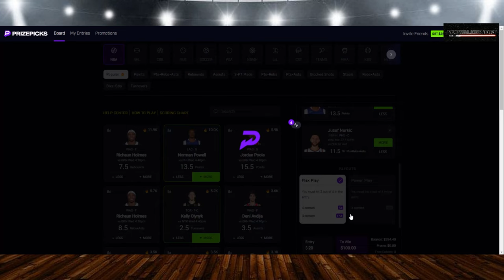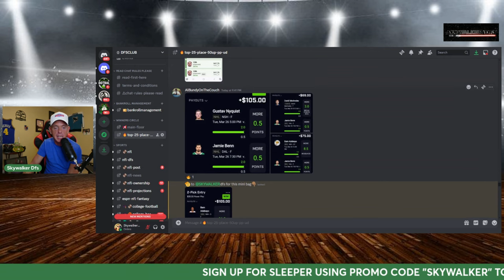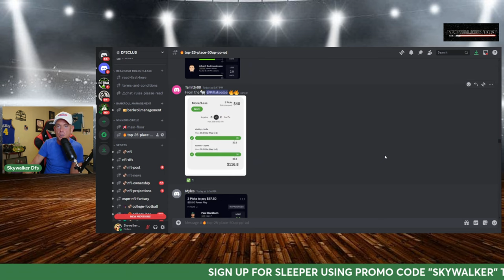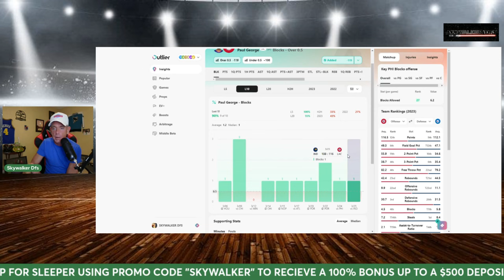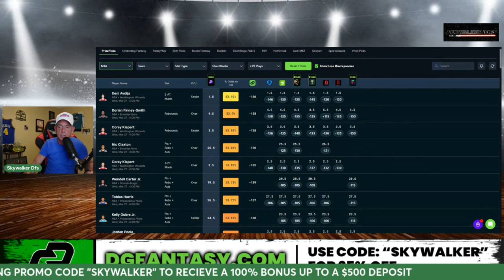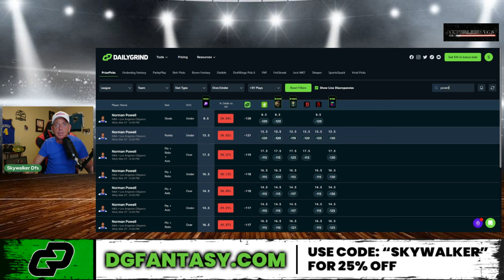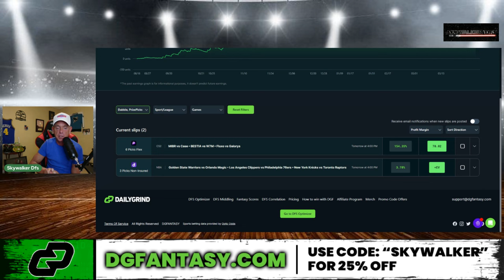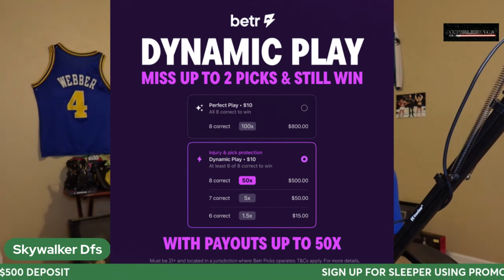(85-0 RUN)PRIZEPICKS/(NBA) Player Prop Picks 3/27/24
Dfsclub.com